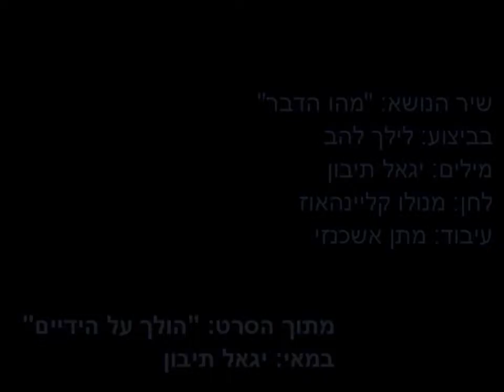מהו הדבר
שיר הנושא מתוך סרטו של יגאל תיבון "הולך על הידיים" סיפור חייו של אחיקם פולונסקי
ביצוע לילך להב. מילים : יגאל תיבון. לחן : מנולו קליינהאוז. עיבוד : מתן אשכנזי